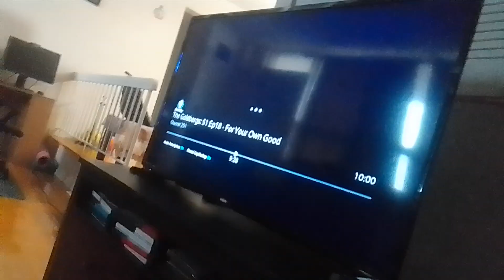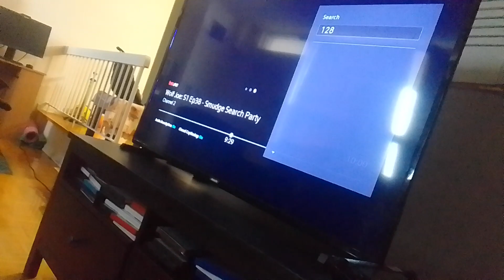super hippo tights picks up the shell & he transforms into s. shell hippo tights supernoobs